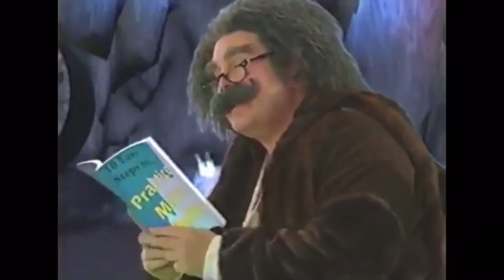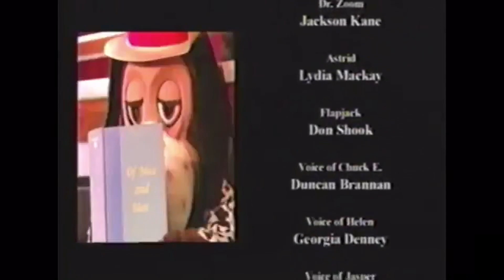REACTION AL FILM CRINGE DI CHUCK E.CHEESE!! - Chuck E.Cheese in the Galaxy 5000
RAGA RAGA RAGA RAGA AIUTO ODDIOOOOOO cosa cavolo ho appena guardato?! Oggi ho deciso di guardare per la prima volta il film di Chuck E.Cheese e devo dire che forse non è stata una buona idea...